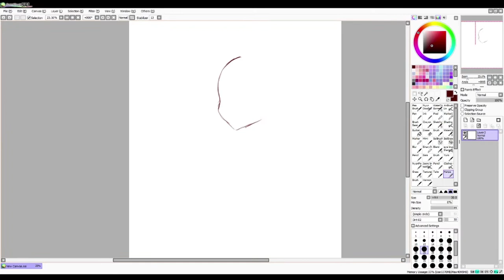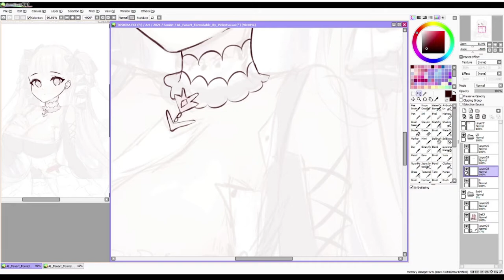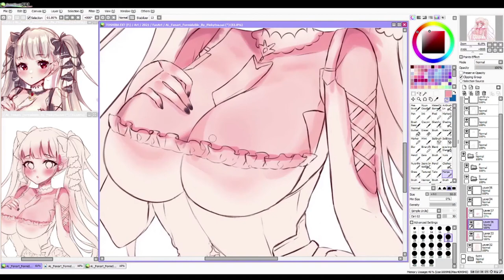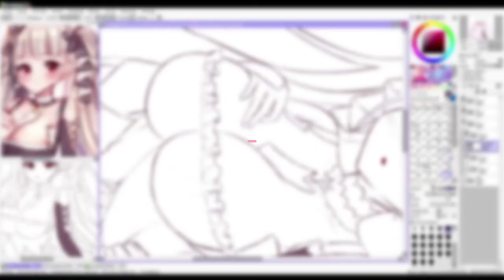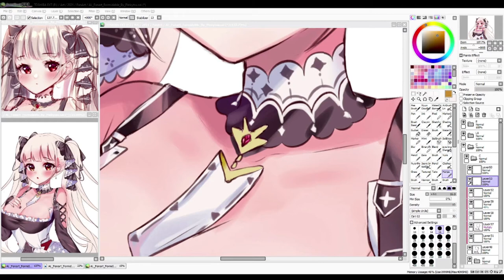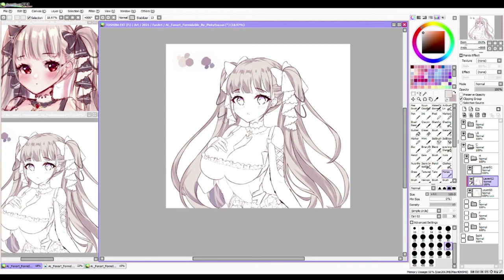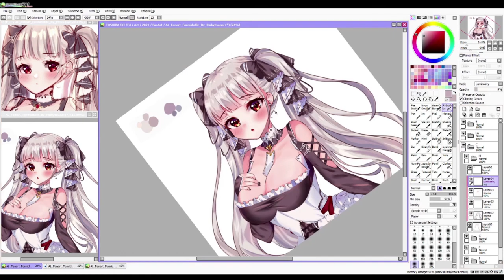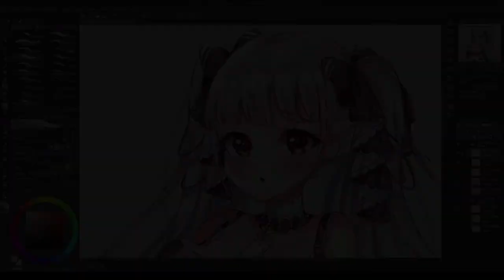Azur Lane - Formidable 【SpeedPaint】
✿ Social Media ✿
Tool used
Wacom Cintiq 16
◆ Russian River
◆ Sonora
◆ The Sound of a Dollar
◆ Nostalgic Pull
◆ Rauchus